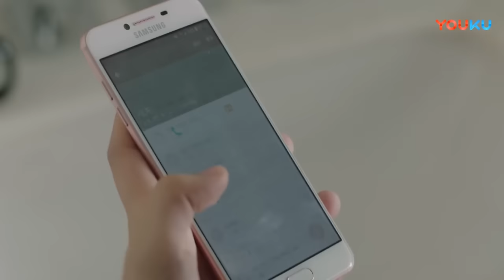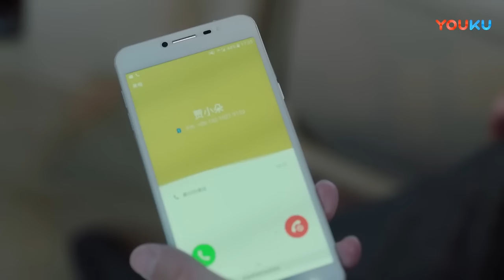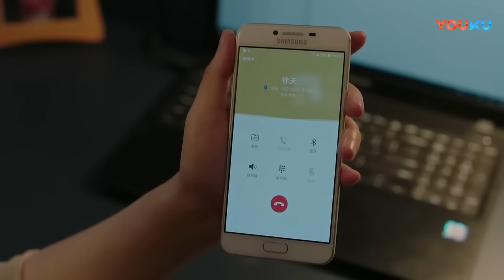🎅🏼别来无恙 第44集（张嘉益,李小冉,李乃文,辛柏青）| 大叔中年危机事业感情双双受挫,人生真的能重启吗？【MUTI SUBS】FULL MOVIE|都市励志情感-2023优质电视剧HindiSub